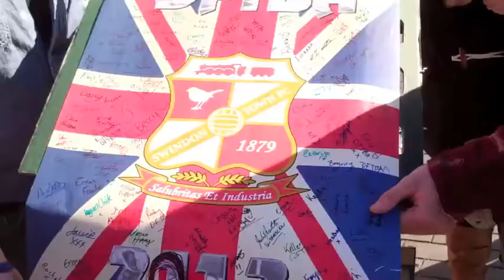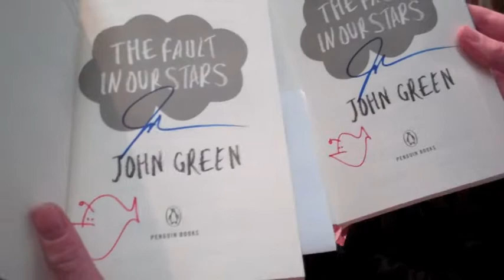TFIOS Live - Swindon montage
EDIT - I have entered this to the Nerdfactor contest currently being run by the Vlogbrothers themselves, but I would like to make it clear that it's not because I think I will win if I use a video with John and Hank in, I'm just genuinely proud of the editing in this video!

I was lucky enough to attend the TFIOS Live event in Swindon, which it's safe to say was one of the best experiences of my life so far, what with meeting John and Hank Green and making friends with some awesome Nerdfighters :]